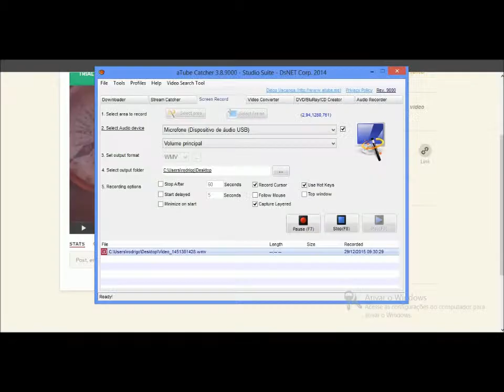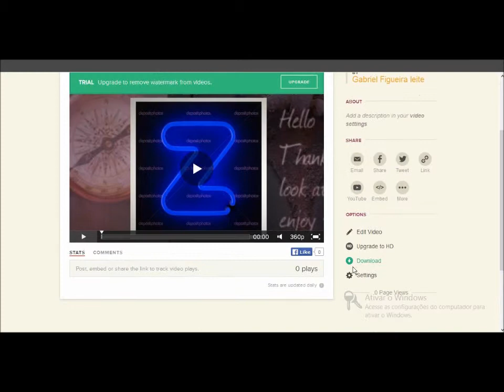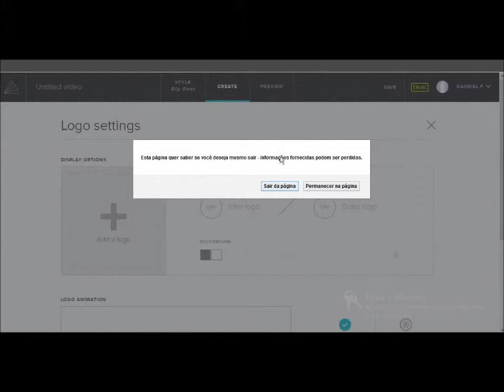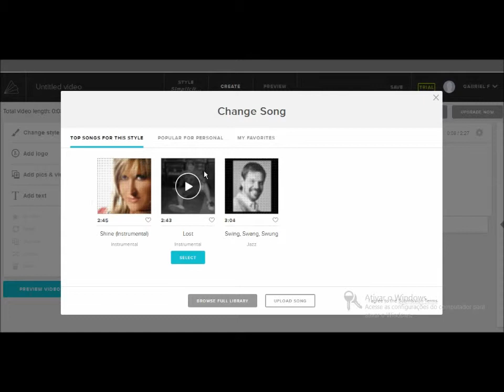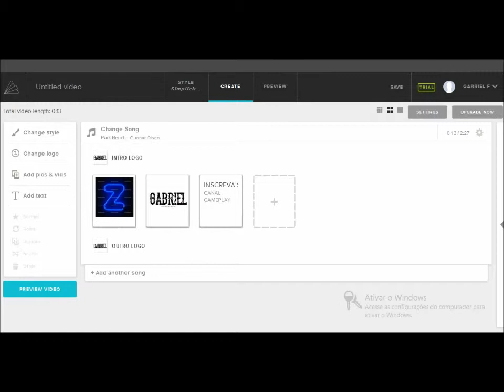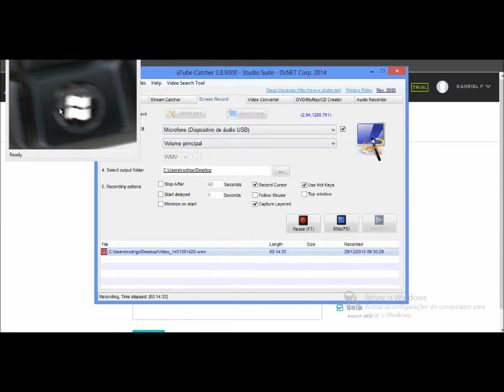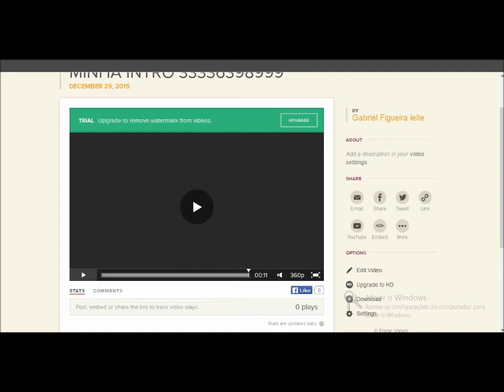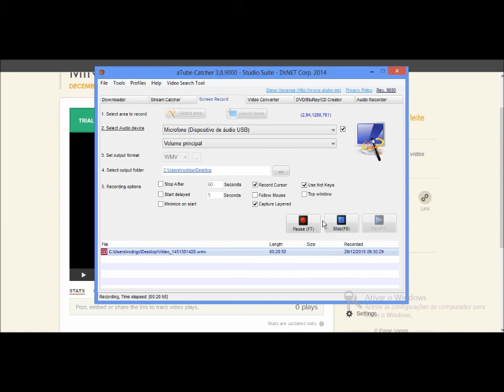Como por intro sem programa